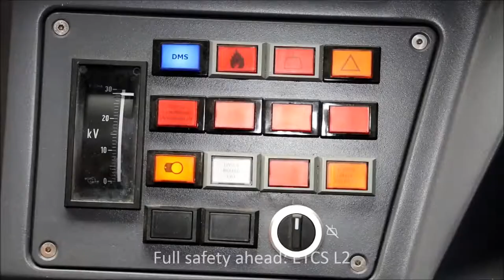HIGH SPEED TRAIN FROM MECCA TO MEDINA 2019.(TREN DE ALTA VELOCIDAD DE MECCA A MEDINA 2019.)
HIGH SPEED TRAIN FROM MECCA TO MEDINA 2019.
TREN DE ALTA VELOCIDAD DE MECCA A MEDINA 2019.